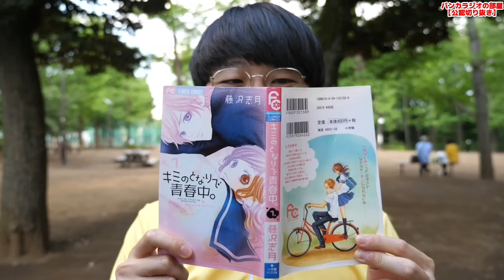優しいそうに見えるが実はサイコパス...【バンカラジオ】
【関連動画】

tIDEuyQ0ZFA
ーーーーーーーーーーーーー